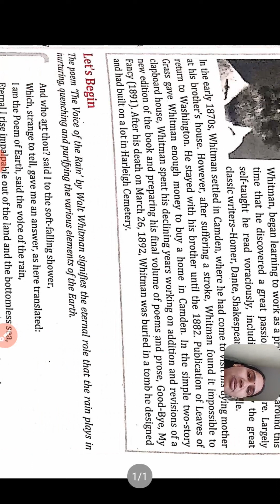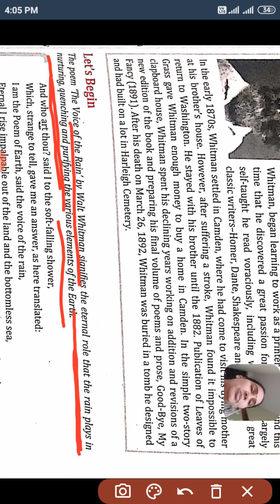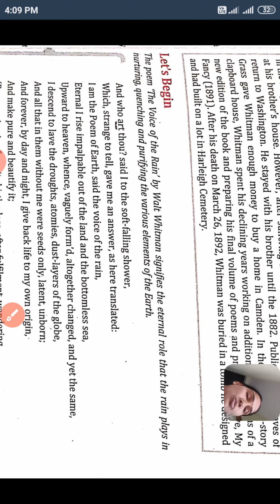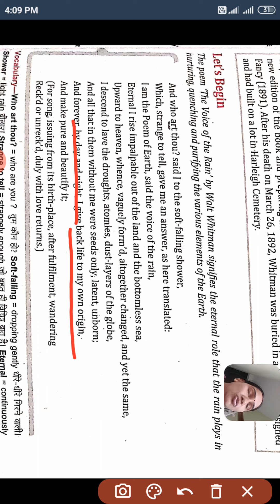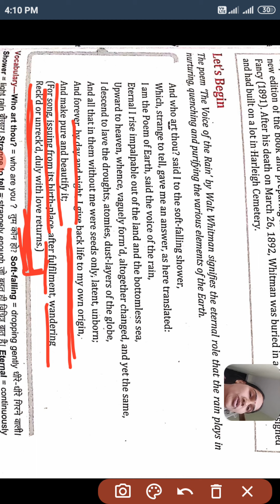Class 11th Poem The Voice of the rain